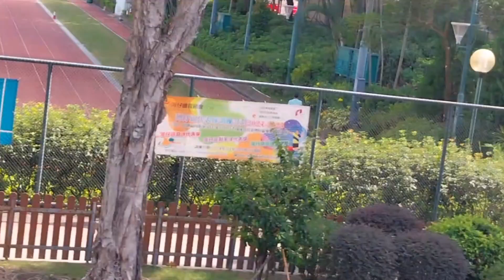Travel To Central Hk,,Just Enjoy The Rides..😂